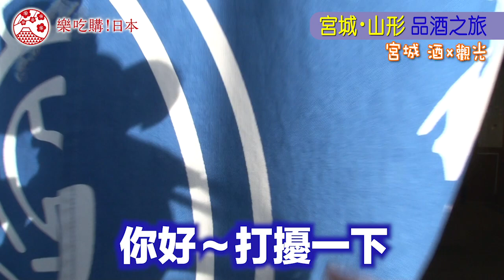吉田社長盔甲好緊穿不下？一起玩爆宮城、山形！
宮城・山形品酒之旅來到第七集了！這次來跟大家介紹宮城縣的景點，在宮城縣的白石城第一次穿上了武將的盔甲，但是武士的盔甲好緊啊。
看來還是當不成帥氣武將，我繼續跟大家喝日本酒比較實在😅